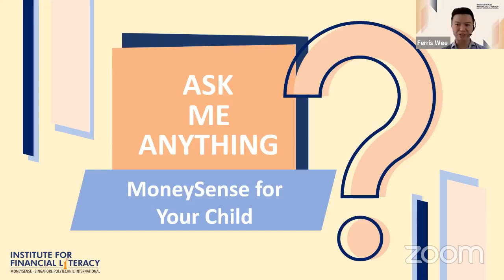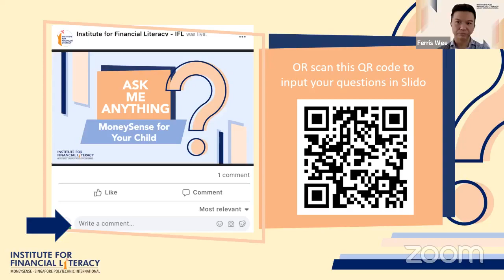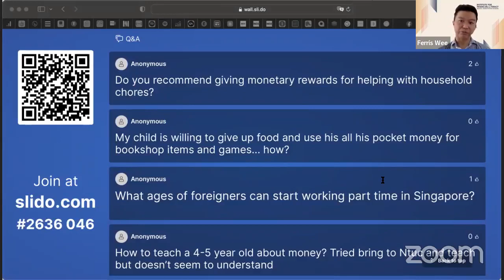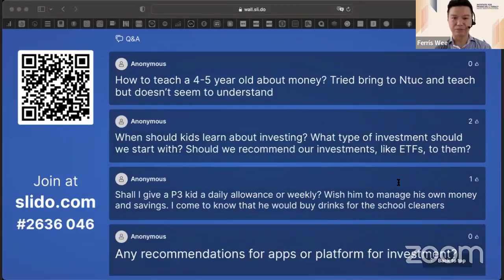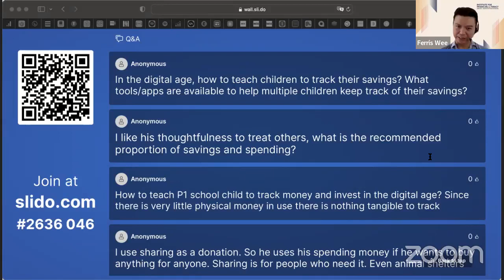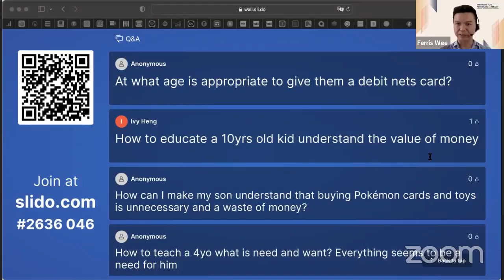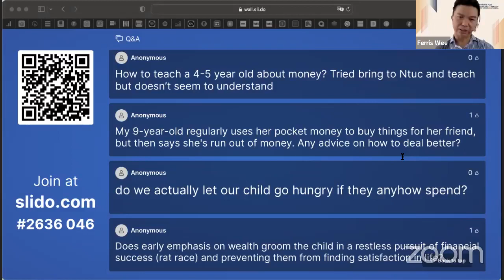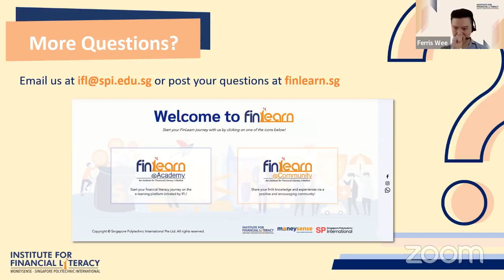Ask-Me-Anything - MoneySense for Your Child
FinLearn: finlearn.sg